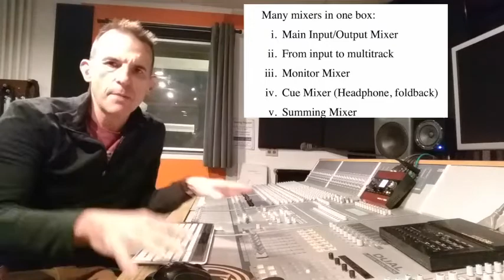Introduction to the Audient large format analog console in Studio A.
The ASP8024 is an In-line architecture model mixer. This means that the ‘channel path’ and the ‘monitor path’ are both included in the same physical strip.